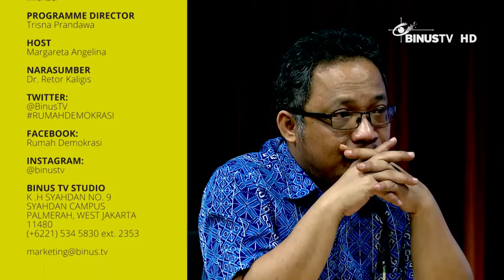RUMAH DEMOKRASI - Pasca Penetapan Ahok sebagai Tersangka